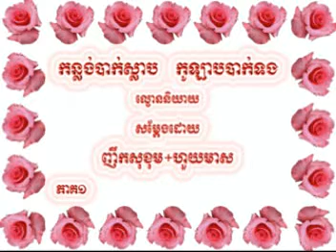Konlong Bak Slab Kolab Bak Tong - part 1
Lkhone Niyeay strarring Huoy Meas and Nhek Sokhom

Thank you Nate for very nice graphics.